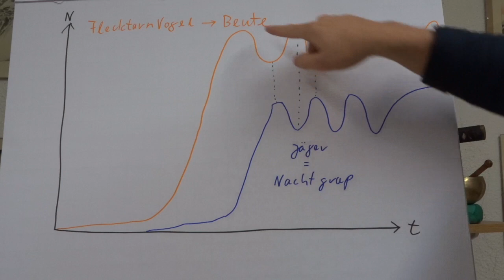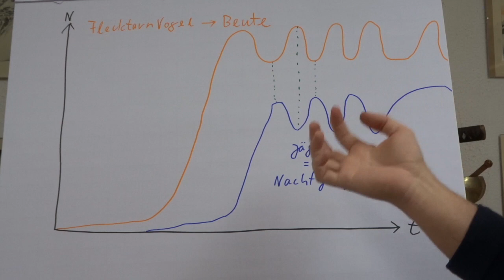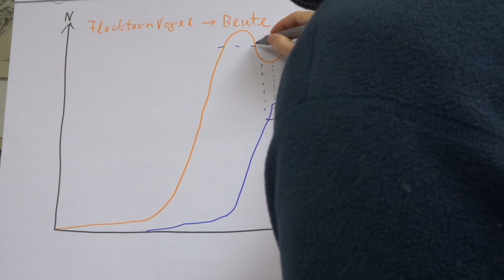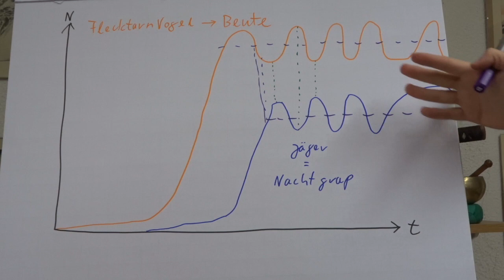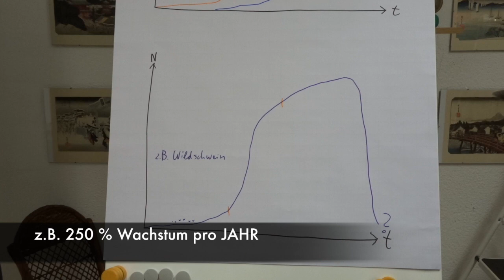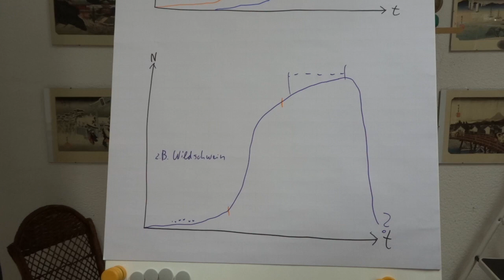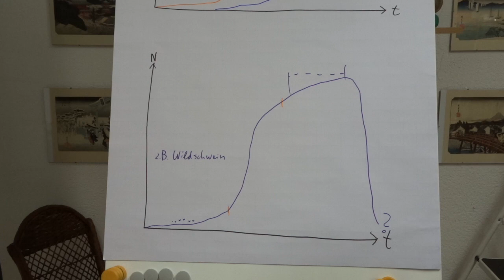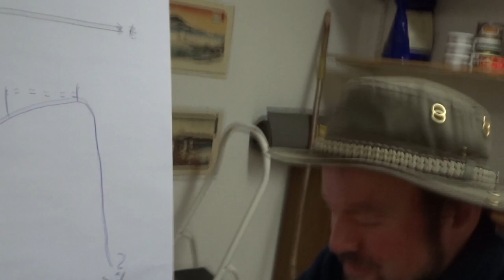Afrikanische Schweinepest - 70%ige Reduktion der Wildschweinpopulation?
Da hab ich es doch sogar geschafft ein aktuelles Video zu einem immernoch aktuellem Thema hochzuladen! Bin stolz auf mich. Allerdings war des nur möglich indem ich mal wieder im Keller hocke! ;-)

Für neue Zuschauer: Wenn ihr des wesentliche in Kürze erfahren wollt, lest Zeitung, schaut Nachrichten, guckt ein Video das nicht von mir is. Hier gehts um Details. Die mögen nicht besonders schön aufbereitet sein, aber wo anders bekommt ihr sie halt nicht.
Das Leben ist hart.

Grober Inhalt:
- Was ist die Afrikanische Schweinepest? (Dazu auch ruhig mal in die Zeitung, Internet, sonstwo, gucken)
- Populationsdynamik großer Tiere, mit und ohne dazugehörigen Predator
- Folgen einer Absenkung der Wildschwein-Population?
- Ist eine Absenkung überhaupt möglich?
- Alternativen?